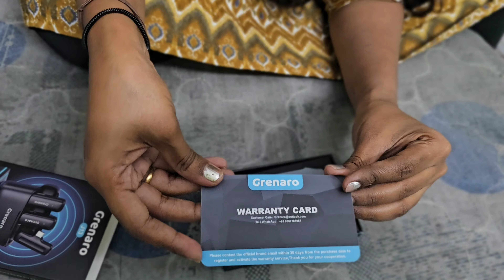ఈసారి మాత్రం అన్ని useful products తీసుకున్న amazon నుంచి 😅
FitBox Sports Exclusive Hex PVC...

Cockatoo YM100 Yoga Mat For Women...

GRENARO J13 Wireless Microphone,...